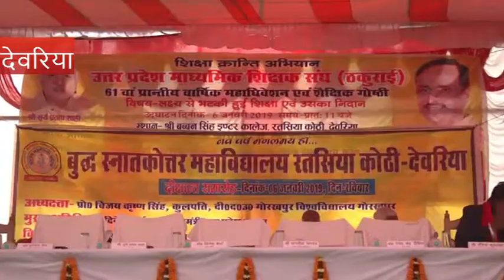सपा-बसपा गठबंधन के साथ कांग्रेस भी आ जाती, तो हराने में मजा आता : डिप्टी सीएम दिनेश शर्मा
देवरिया : जिले में रविवार को प्रदेश के उप मुख्यमंत्री डॉ. दिनेश शर्मा बुद्ध स्नातकोत्तर महाविद्यालय के दीक्षांत समारोह में बतौर मुख्य अतिथि को रूप में भाग लिया. इस दौरान उन्होंने कहा कि सपा-बसपा के गठबंधन के साथ कांग्रेस भी आ जाती, तब उन्हें हराने में और मजा आता.